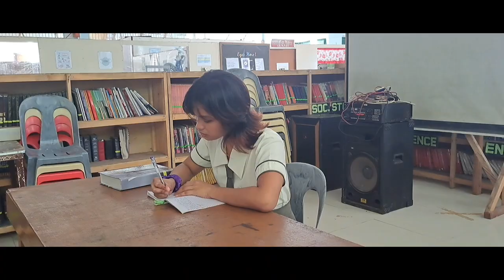21st Century Literature Music Video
members who joined in each vid
VID 1
Figueras
@Rogelio Nalazaro
@Rheanne Nicole Payot
@Irvien Lueis A. Villorejo
@Frendel Pajo
@Niña Grace Jarito
@John Emmanuel Guday
@Leonard Jared Blanco
@Lauryven Sabal
@Jessie Cosmod
@Marc Vennz Tumarao
VID 2
@Rheanne Nicole Payot
@John Andrie Silaya Ngoa
@Leonard Jared Blanco
@John Emmanuel Guday
@Figueras Sophia
Figueras
VID 3
@Figueras Sophia
@Rheanne Nicole Payot
@Niña Grace Jarito
@John Emmanuel Guday
@Lauryven Sabal
@Mark Lester A. Dagamac
@Jessie Cosmod
@Emman Antonio Barong
@Marc Vennz Tumarao
@Frendel Pajo
@Jeje Nalzaro